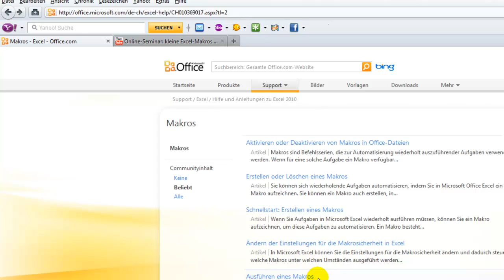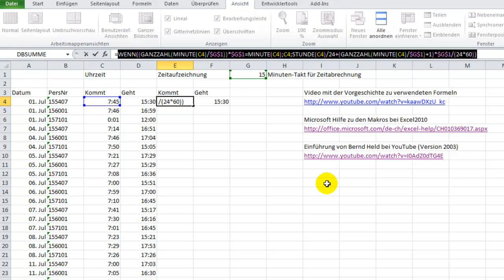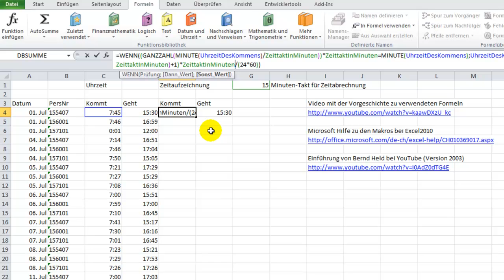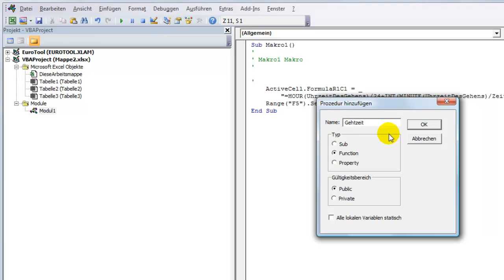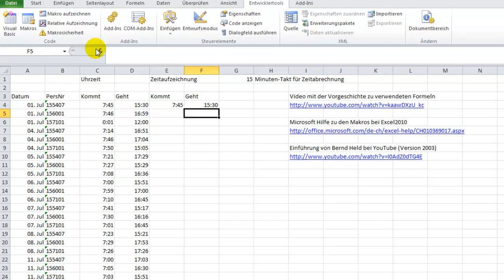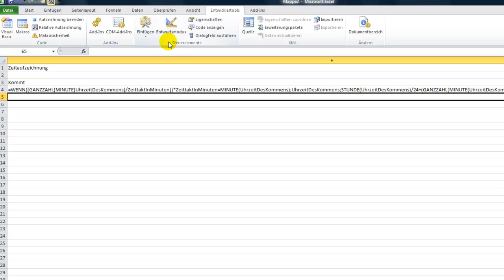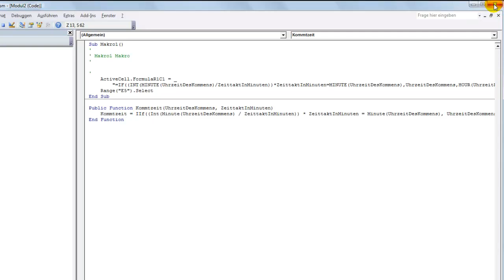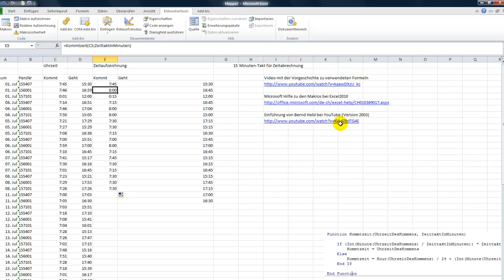Benutzerdefinierte-Zeit-Funktionen für Excel programmieren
Wie kann mit Hilfe einer simplen Makroaufzeichnung aus einer komplexen Formel eine Benutzerdefinierte Excel-Funktion gemacht werden. Das Video zu den Zeitfunktionen
Der wesentliche Trick bei der gezeigten Programmierung resultiert aus der Verwendung von Bereichsnahmen für die Zellen aus denen die Formel alle Argumente bezieht, welche später in der neuen Funktion eingehen. Die mit dem Makrorekorder aufgezeichnete Formel muss noch zwischen die Beschreibung der Funktion einschließlich der übergebenen Argumente analog zu den Bereichsnamen eingesetzt werden.
Durch die Implizite IF-Funktion ist es möglich, die wenn-Funktion mit alternativen Berechnungsmethoden direkt in eine benutzerdefinierte Funktion umzuwandeln ohne sich mit der „IF-THEN-ELSE-ENDIF" Konstruktion auseinandersetzen zu müssen.